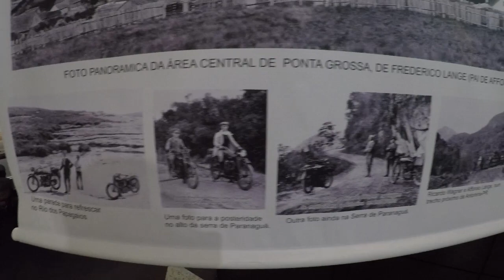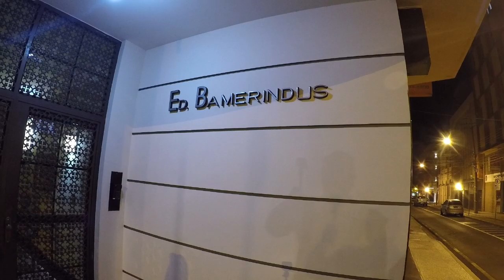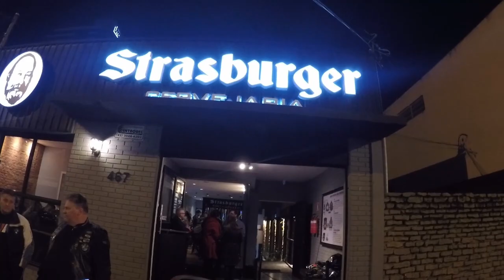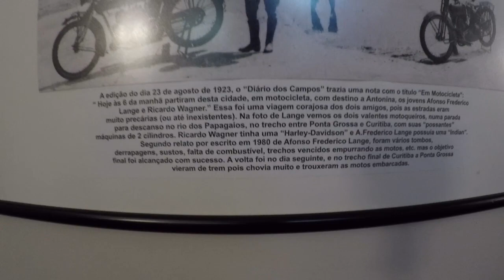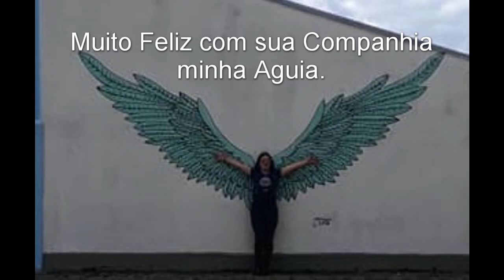Niver HOG The One Curitiba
Viagem de Ponta Grossa a Morretes para comemorar o oitavo aniversário do HOG The One Curitiba Chapther,  Refeita Viagem de Lange e Wagner.